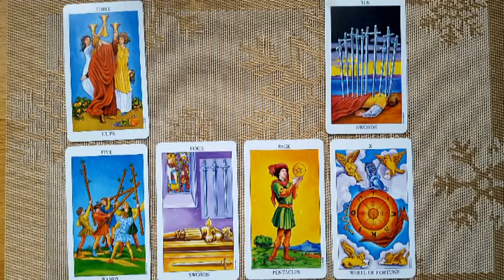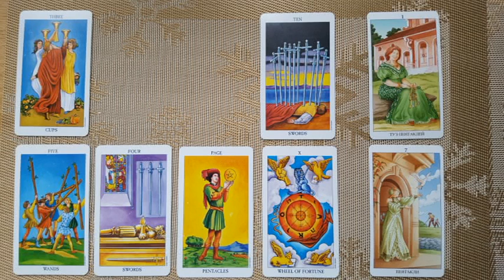♍ ДЕВА - ТАРО ПРОГНОЗ на ДЕКАБРЬ 2018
♍Прогноз ТАРО на ноябрь 2018 - ДЕВА -